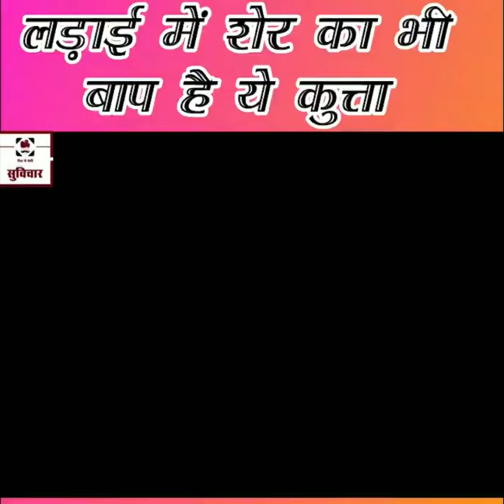दुनिया में सबसे खतरनाक कुत्ता जो बाघ से लड़ सकता है | Most Dangerous Dog in The World |Must Watch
दुनिया में सबसे खतरनाक कुत्ता जो बाघ से लड़ सकता है | Most Dangerous Dog in The World who can fight with tiger |Must Watch | dog barking,
dog voice,
dog video,
dog song,
dog house,
dog cartoon,
dog ki awaz,
dog dog,
dog and cat,
dog and,
dog awaaz,
dog and baby,
dog and monkey,
dog animation,
dog accessories,
dog adoption,
a dog's way home,
a dog's way home full movie in hindi,
a dog's way home in hindi,
a dog's way home trailer,
a dog's way home movie,
a dog's purpose full movie in hindi,
dog breeds,
dog baby,
dog bark sound,
dog belt,
dog barking video,
dog barking prank,
dog bed,
b dog movie,
b dog song,
b dog 25,
b dog class of 2020,
b dogg,
b dog gamer,
b dog buddies,
b dog 100 stripes,
dog crying,
dog channel,
dog cat,
dog comedy,
dog cartoon in hindi,
dog cake,
dog cage,
c dog names,
c dogg,
can dogs game,
c dog plays,
c dog carter,
c dog gaming,
c dog vlogs,
c dovga,
dog drawing,
dog dance,
dog delivery,
dog dynasty,
dog doctor,
dog drawing easy,
dog deworming,
d dog lover,
d dog dance,
d dog naruto,
d dog puppy,
d dog location,
d dog videos,
d dog barking,
d dog guide,
dog easy drawing,
dog exercise,
dog english,
dog eating chicken,
dog essay,
dog english movie,
e dogalwa,
e dogalwa marata ye mai dj,
e dogalwa marda a mai dj,
e dogalwa marda a mai dance,
e dogalwa marda a mai dj remix,
e dogg,
a dogor na,
e dogalawa marata a mai bhojpuri gana,
dog food,
dog farm,
dog funny,
dog funny video,
dog film,
dog for sale,
dog for kids,
dog full movie,
fat dog,
fat dog breeds,
fat doggo,
fat dog song,
fat dog cartoon,
fat dog funny videos,
fat doge,
fat dog puppy,
dog game,
dog giving birth,
dog grooming,
dog german shepherd,
dog gadgets,
dog green screen,
desi gamer,
dog growling,
g dogg,
g dog song,
g dog dance,
g dog naruto,
g dog rapper,
g dog documentary,
g dog on a fly tip,
g dogg западната част,
dog howling,
dog horn,
dog home,
dog horn prank,
dog house making,
dog hacks,
dog hair cutting,
h dog tamil,
h dog price,
h dog advertisement,
h dogan,
h dog videos,
h dog in the house,
h dog rate,
h dog images,
dog images,
dog in tamil,
dog injection,
dog in hindi,
dog india,
dog information,
dog infection,
dog indian,
i dogi,
i dogalwa marata a mai,
i dog barking,
i dogma,
i dog dance,
indigo,
i dig monsters,
i dogfight a real french,
dog jokes,
dog jump,
dog jealous,
dog joker,
dog justice,
dog jump training,
dog jarman,
dog jump game,
j dogg,
j dog the wise,
j dogs,
j dog gaming,
j dog the wise ak,
j dog tiktok,
j dog gta 5,
j dogg off da radar,
dog kennel,
dog ka,
dog ki video,
dog ki ladai,
dog kaise banate hain,
dog kids,
dog ka video,
k dog reaction,
k dogg,
k dog song,
k dog rapper,
k dogg the savage,
k dogg wcw theme,
k dog the savage,
k dogg rap,
dog love,
dog lover,
dog laughing,
dog language,
dog lab,
dog leash,
dog lover status,
dog ladai,
l dog fight,
l dog bars,
l dog barking,
l dogg,
l dogg gaming,
l dog and jslice,
l dog plays,
l dog maniac 123,
dog movies,
dog market,
dog music,
dog man,
dog malayalam,
dog market in india,
dog mask,
dog market in mumbai,
m dogg,
m dog gaming,
m dogg 20,
m dog bounty killer,
m dogg song,
m dot,
m dogg miley,
m dot youtube,
dog names,
dog noises,
dog news,
dog na video,
dog names tamil,
dog nasal,
dog ngo,
dog nail cutter,
n dogg,
in dogs,
in dogla ki duniya se dur rakhe bhole status,
in dog house,
in dogs we trust,
in dogs ear,
in dogla ki duniya status,
in dogs eyes,
dog of wisdom,
dog origami,
dog owner,
dog on treadmill,
dog online,
dog original sound,
dog order,
dog or cat,
o dog naruto,
o dog kids,
o dog dance,
o dog dance crew,
o dog song,
o dog naruto reaction,
o dog performance,
o dog naruto dance reaction,
dog poem,
dog puppy,
dog prank,
dog picture,
dog playing,
dog photo,
dog price,
dog pet,
p dog dance,
p dog vs,
p dog pals,
p dog snippet,
pdogg,
p dog vs kefton summer dance forever,
p dog preston,
p dog rapper,
dog quality,
dog quotes,
dog quarrel,
dog quiz,
dog queen,
dog quarrel sound,
dog quarantine,
dog quiet book,
q dogs,
q dog barking,
q dog song,
q dog step show,
q dog sorority,
q dog stroll,
q dogs all my love,
q dogs stepping to atomic dog,
dog race,
dog ringtone,
dog rescue,
dog rhymes,
dog rottweiler,
dog robot,
dog running,
dog rate,
r dog barking,
r dog toy unboxing,
r dog semenuk,
r dog bike check,
r dog all day,
r dog trek,
red dog 3 bikes,
r dogg treasure hunter,
dog sounds,
dog show,
dog shop,
dog story,
dog singing,
dog shouting,
dog status,
s dog family,
s dogg,
s dog song,
s dog new song,
s dog reaction,
s dog videos,
s dog music,
s dog my life,
dog training,
dog tik tok,
dog training malayalam,
dog talking,
dog tik tok video,
dog training in tamil,
dog tamil,
dog toys,
t dogg,
t dog dog,
t dog himym,
t dog ex,
t dog gaming,
t dogg golf,
t dog mario,
t dog and merle,
dog under 5000,
dog unboxing,
dog urine,
dog using toilet,
dog urine infection,
dog unni,
dog undiyal,
dog uses,
u dog song,
u dogalwa takta re didi,
u dogja o zot,
u dogja,
u dogja mrekullit,
u dogj